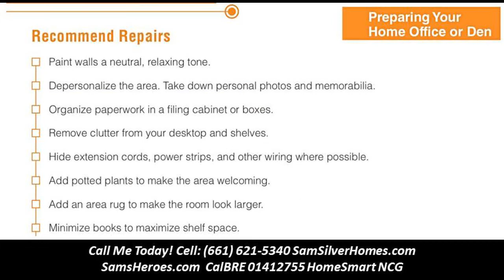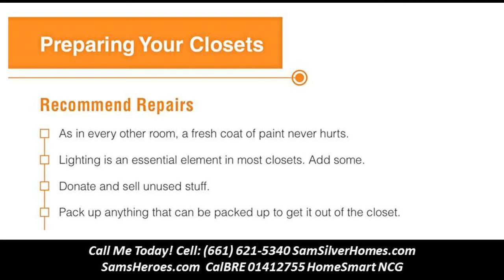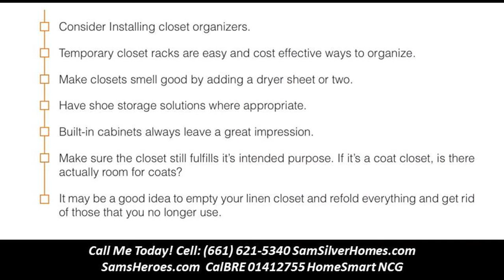10 steps to prepare your home for sale- 6616215340 Sam Silver HomeSmart NCG 01412755